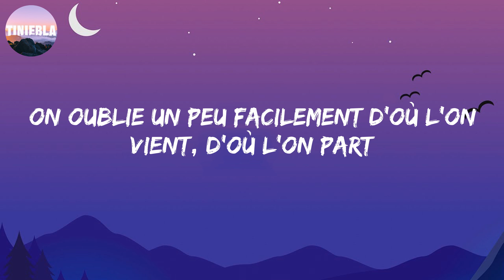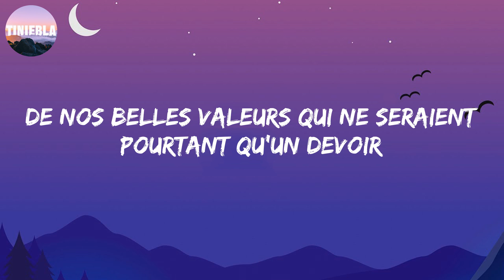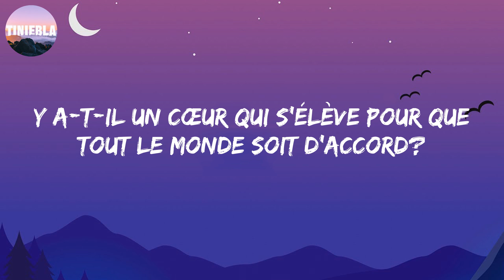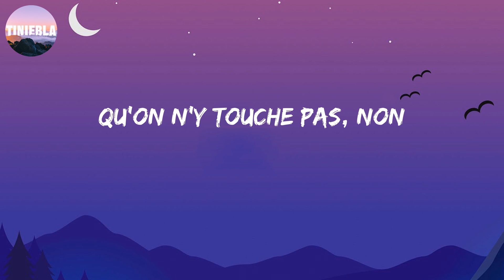C'est ma terre - Christophe Maé (Letra/Lyrics)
Ma rivière, l'eau que je bois

On oublie un peu facilement d'où l'on vient, d'où l'on part
Ça nous arrange de perdre de temps en temps la mémoire
Quand il y a danger on regarde son voisin, c'est bizarre
Sans voir qu'on l'a peut-être laissé trop longtemps à l'écart
Y a-t-il un cœur qui s'élève pour que tout le monde soit d'accord?
Un cœur qui prenne la relève
Quelqu'un qui vienne en renfort
C'est ma terre où je m'assois
Qu'on n'y touche pas
C'est mes frères autour de moi
Mes repères et ma seule voix
On alimente nos peurs qu'en détournant nos regards
De nos belles valeurs qui ne seraient pourtant qu'un devoir
Et si on apprenait à se prendre la main
À se voir autrement que des inconnus qui ne font rien, des histoires
Qu'on n'y touche pas, non
Mes repères
Alors qu'on y touche pas
Qu'on y touche pas
Qu'on n'y touche pas, non (qu'on n'y touche pas)
C'est ma terre où je m'assois (c'est ma terre où je m'assois)
C'est mes frères autour de moi (c'est mes frères autour de moi)